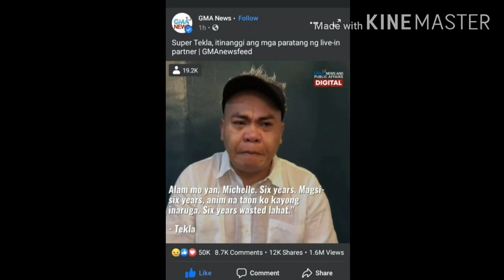SUPER TEKLA NAGSALITA NA AT SINAGOT ANG MGA PARATANG NI MICHELLE